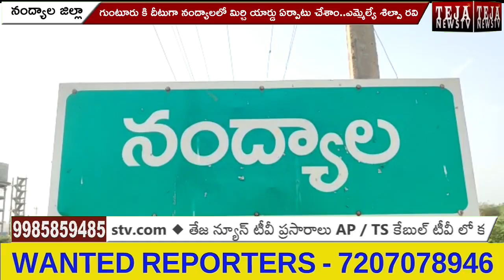నంద్యాల మిర్చి రైతులతో మాట్లాడిన ఎమ్మెల్యే శిల్పా రవి ||Teja News TV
నంద్యాల లోని టెక్కే మార్కెట్ యార్డు లో మిర్చి యార్డు కొనుగోలు కేంద్రాన్ని పరిశీలించి, రైతులతో మాట్లాడిన ఎమ్మెల్యే శిల్పా రవిచంద్రకిషోర్ రెడ్డి...

మిర్చి రైతులకు మాటిచ్చాం మాట నిలబెట్టుకున్నాం - ఎమ్మెల్యే శిల్పా రవి

రైతులు ఎంతో సంతోషం వ్యక్తం చేస్తున్నారు. ఎమ్మెల్యే శిల్పా రవి

రైతులకి ఎలాంటి ఇబ్బంది కలగకుండా అన్ని జాగ్రత్తలు తీసుకున్నాం. ఎమ్మెల్యే శిల్పా రవి

గుంటూరు కి దీటుగా నంద్యాలలో మిర్చి యార్డు ఏర్పాటు చేశాం. ఎమ్మెల్యే శిల్పా రవి